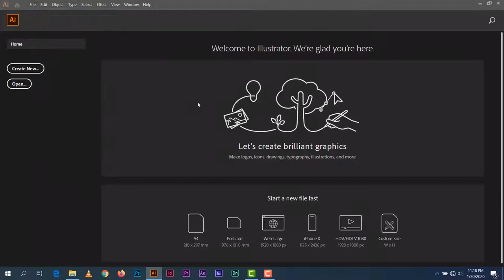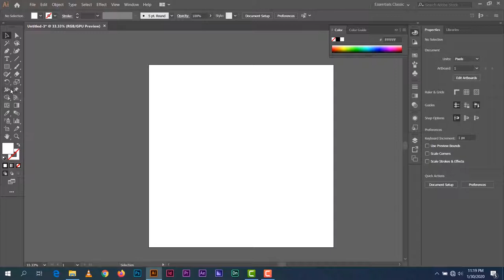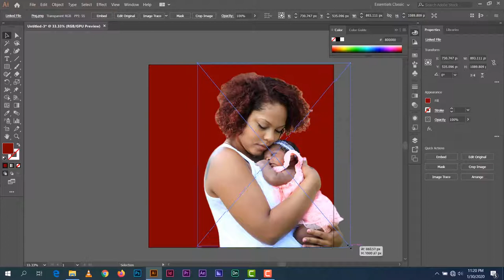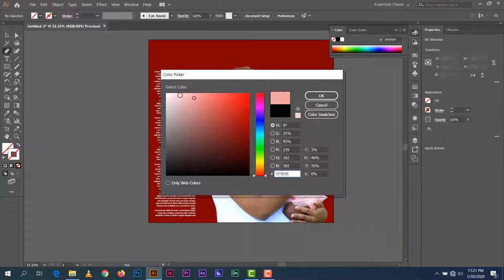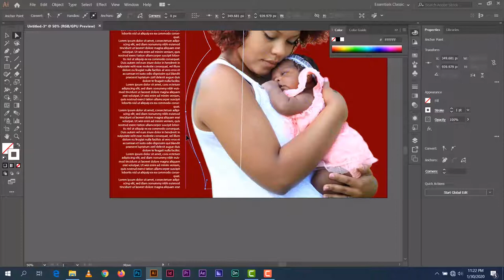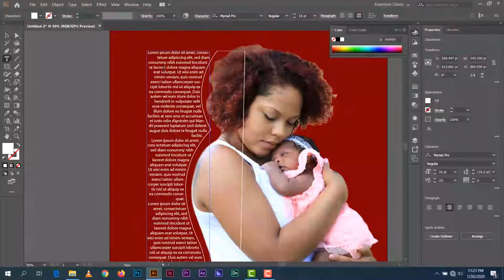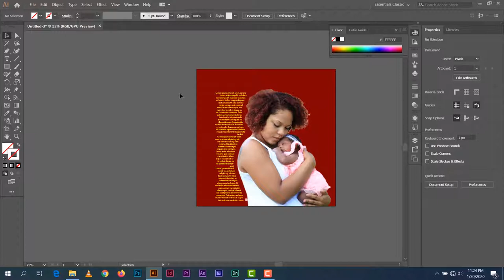Jinsi ya Kudesign Maneno Kuzunguka Picha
Katika video hii nimeonesha jinsi gani ya kudesign maneno yakifuata picha kwa kutumia Adobe Illustrator Cc